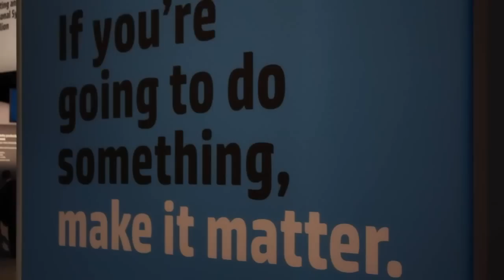Kirk Bresniker - HP Discover 2012 - theCUBE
HP Discover 2012 - Kirk Bresniker